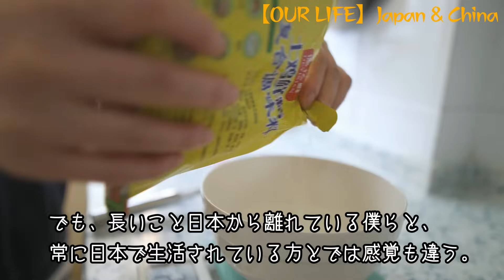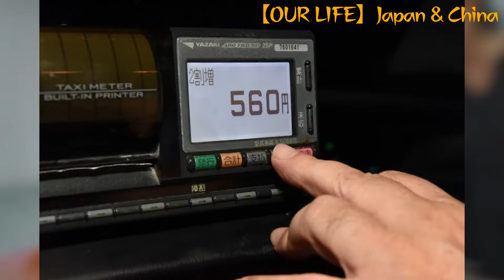日本で食べた経験を生かして「冷やし中華」を中国人妻がパスタで作る！｜途中、胸元にモザイクが入っていますが目を細めて見るのはご遠慮ください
★チャンネルのメンバーになると「1回/月のライブ配信＋3本/月の中国語講座動画視聴＋日中夫婦雑談動画視聴」の特典をお受け頂くことができます。

【注意事項】
①理不尽な心ない言葉や、差別的な発言のコメントは、私の判断で消去させて頂くことがあります。
②こちらが発信、公開していない個人情報が分かるようなコメントも、消去させて頂くことがあります。
④ご視聴者様と個別にお会いすることは、基本的にはお断りさせて頂いております。(チャンネルが成長し、オフ会などを開催する機会があれば、その時にお会いいたしましょう!!＼(^o^)／)